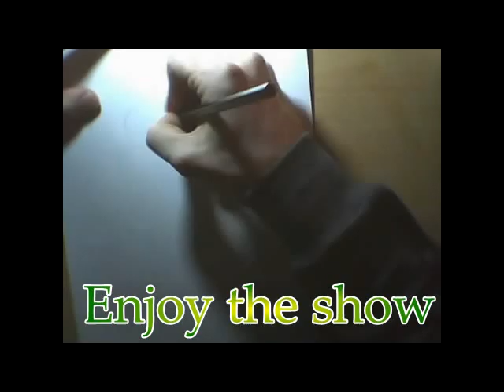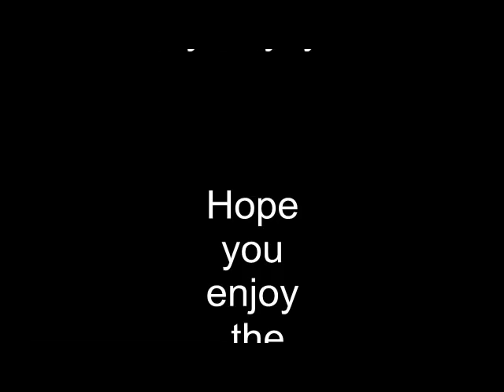Luis royo by Czyzyk